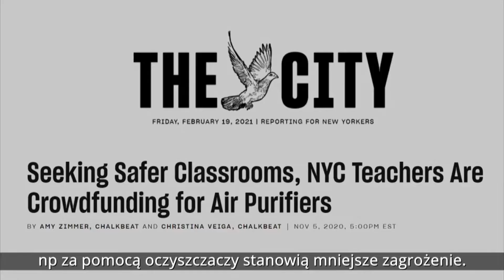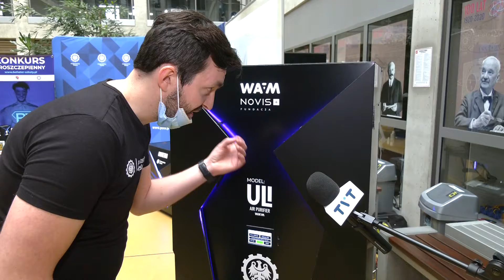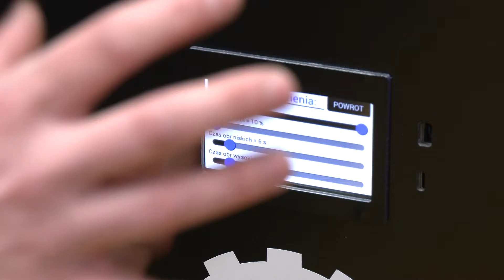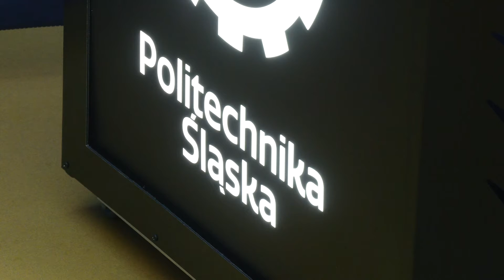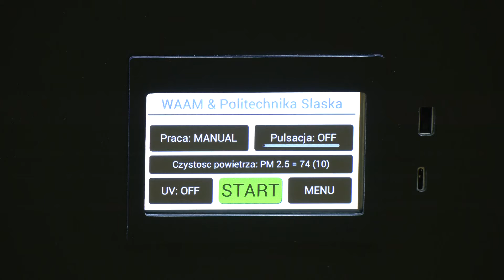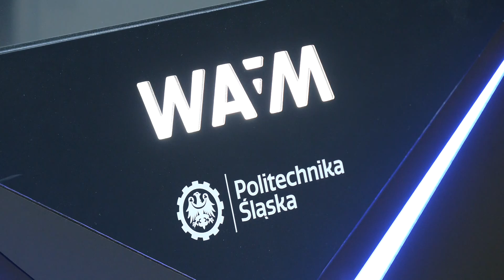Technologiczne Myśli odc. 15: Skonstruowali innowacyjny oczyszczacz powietrza ULI